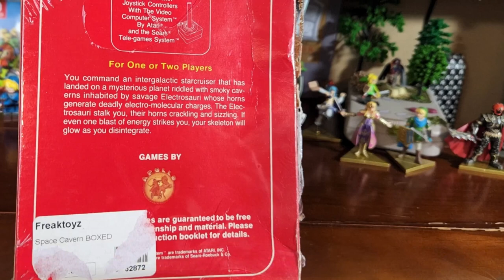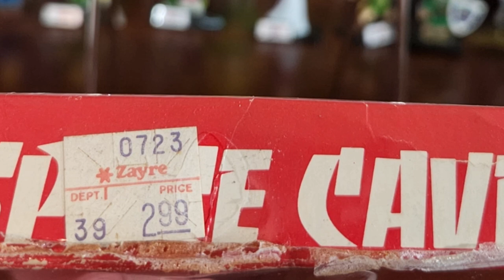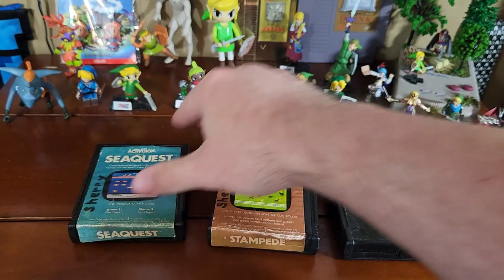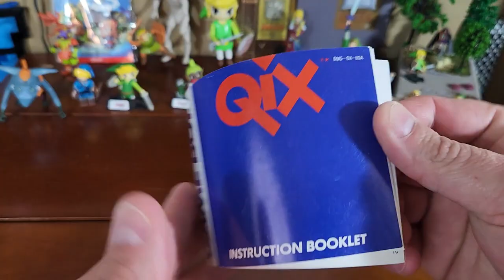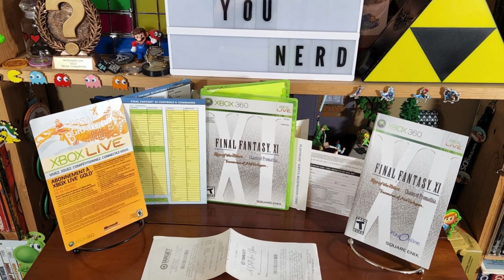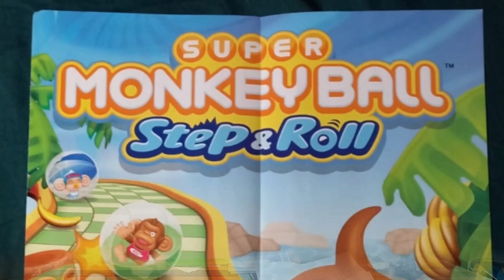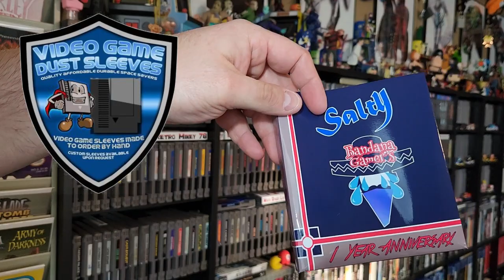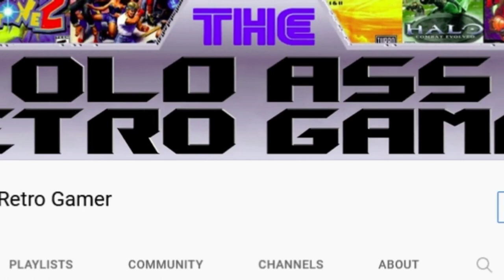Mailin' Mail -- Show Me Retro Old Ass Bandana Gamer Edition!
What makes for the best unboxings?  Gifts from friends of course!  These amazing content creators from right here on YouTube sent us a buffet of goodies to add to our collection!  They know us pretty well too because we're talking all across the board with RPGs and video games, even Atari 2600.  But then there's toys like Disney Infinity figures.  Plus, MORE games with Nintendo Switch love and a Premium Edition offering.  And let us not forget the appeal to our Doctor Who fandom with some fill-ins to our DVD and Blu-Ray collections.

This is the kind and amazing community we are a part of and if we can't find something in return, we hope these amazing gentlemen ALL know the next drink is on us--and of course, MORE peanut butter and jelly shots!!

Thank you all--and please, show them support through the links below and tell them Do You Nerd sent you!

End Credit Art by:
Pit  @GlitchyNPC

Super Mario Kart (SNES) Medley / スーパーマリオカート(SFC)　メドレー